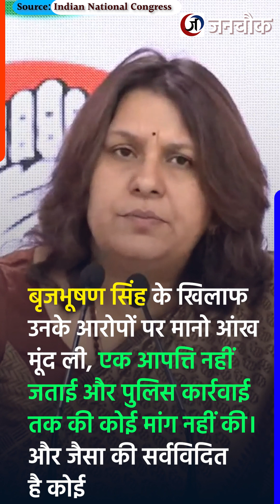PM Modi कब खोलेंगे बृजभूषण पर अपना मुंह?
बृजभूषण शरण सिंह पर लगे यौन आरोपों के मामले में दिल्ली पुलिस ने अपनी चार्जशीट में सिंह पर यौन उत्पीड़न, पीछा करने और डराने-धमकाने का गंभीर आरोप लगाया है साथ ही सिंह के खिलाफ मुकदमा चलाने और दंडित करने की आवश्यक कार्रवाई कराने का कोर्ट से आह्वान किया है। इस मामले में आज कांग्रेस ने प्रेस कॉन्फ्रेंस किया और प्रधानमंत्री से कई सवाल पूछे।
In the case of sexual allegations against Brijbhushan Sharan Singh, the Delhi Police in its charge sheet has made serious allegations of sexual harassment, stalking and intimidation against Singh and also called upon the court to take necessary action to prosecute and punish Singh. Have done Today Congress held a press conference in this matter and asked many questions to the Prime Minister.